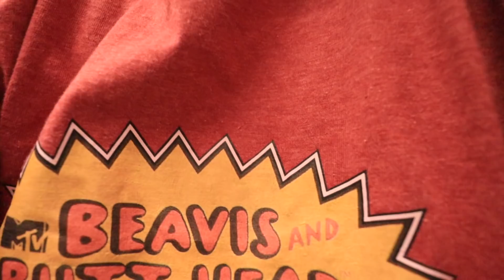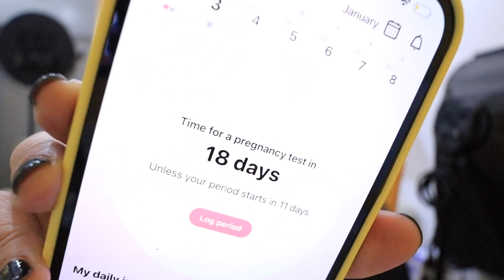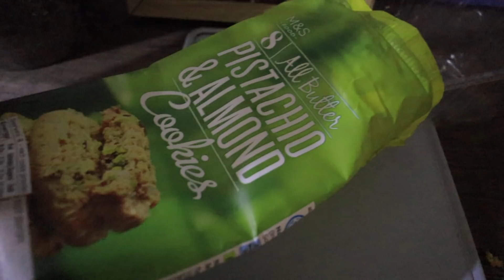I TOOK A PREGNANCY TEST.. NA PINAGSISIHAN KO.. - anneclutzVLOGS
FILMED:  January 3, 2022 (VLOG 2588)